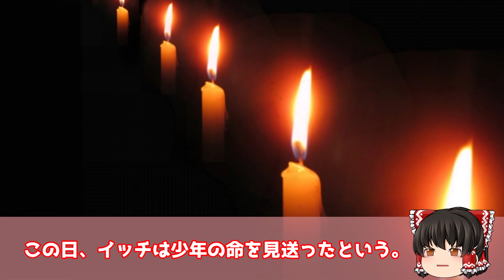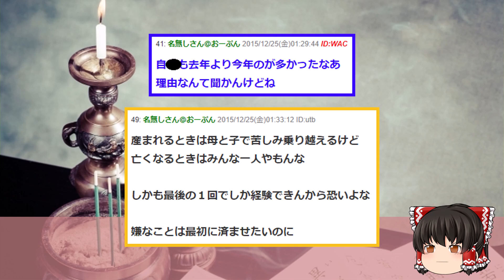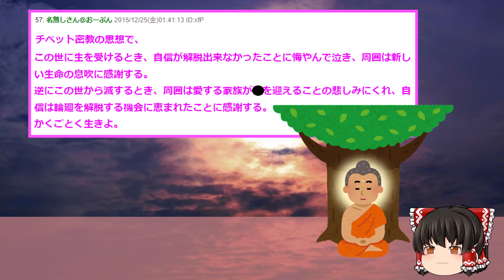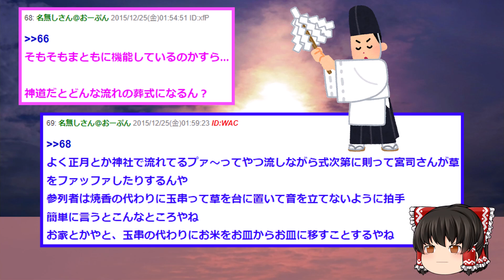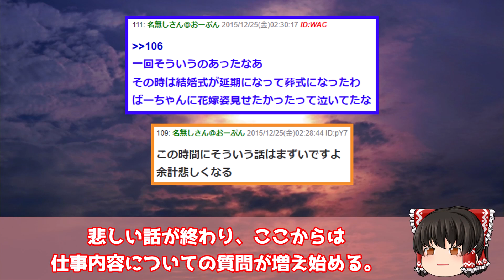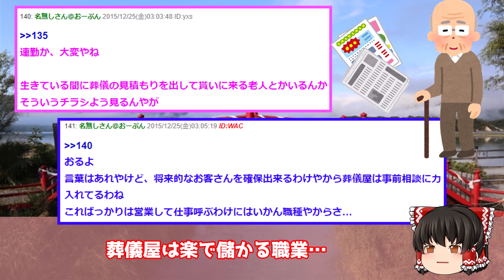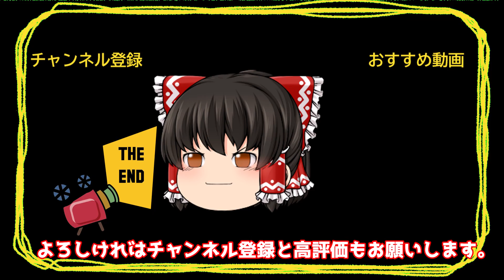【2ch考えさせられるスレ】葬儀屋やけど今日、野球少年を送った【ゆっくり解説】